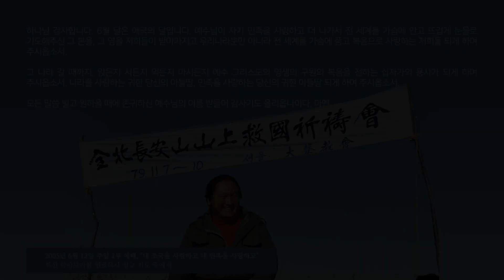한주를 깨우는 축복기도